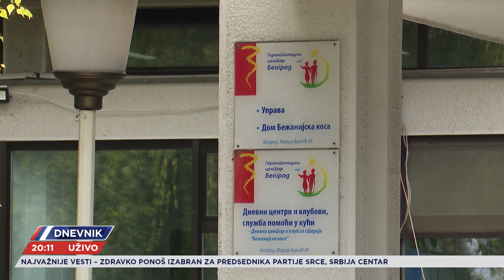Ana Zulbehari: Stanje u domovima za stare i kampanja